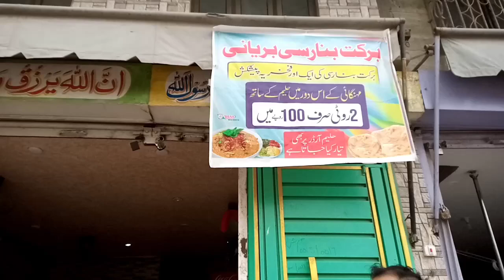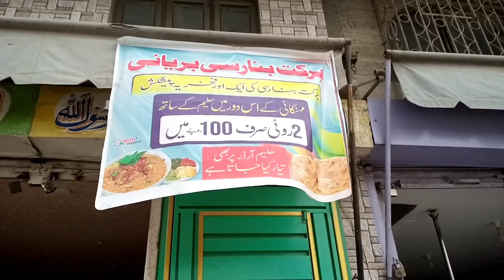Orangi town ki mashoor barket banarsi biyani